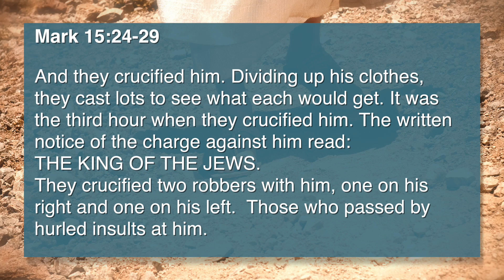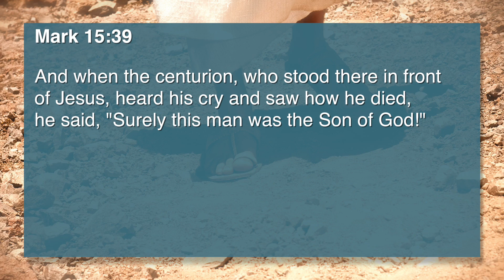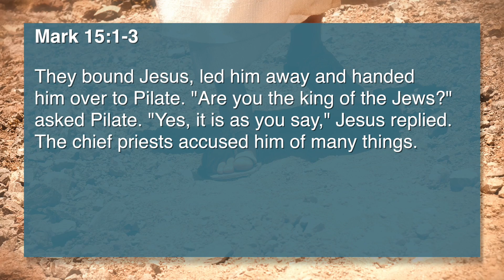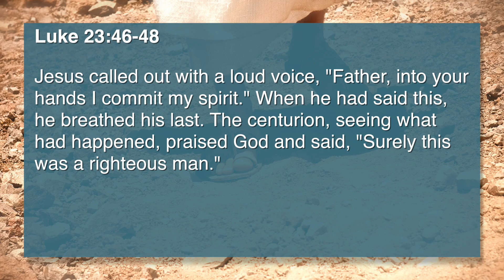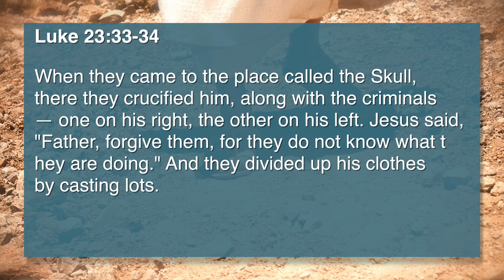In the Steps of Jesus (Part 19)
HOME Group teaching at Bethel Church. For more info about HOME Groups visit us